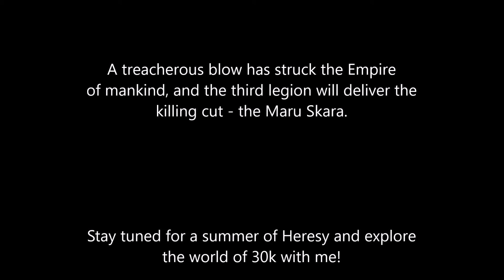Horus Heresy 30k Emperor's Children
The Horus Heresy seems to be the new black so let's dive right into it with some gritty Istvaan III traitors!

A full article on how I painted these, and some color theory for you can be found on the blog here: